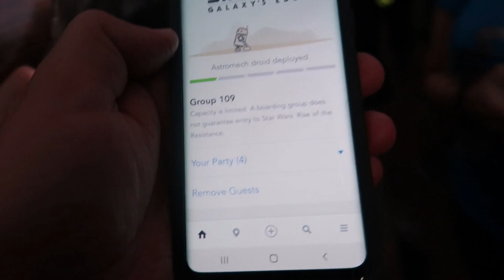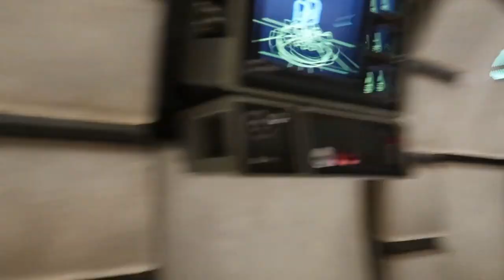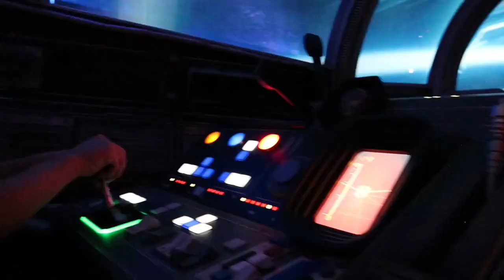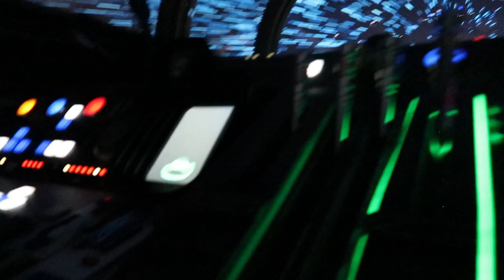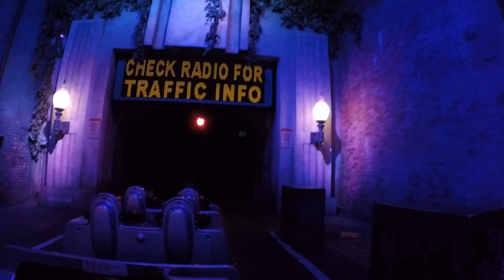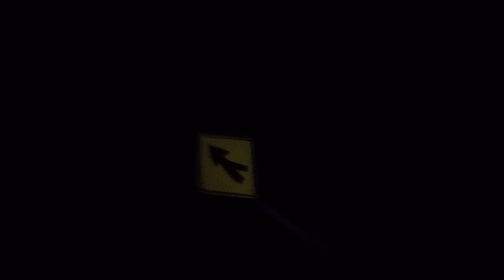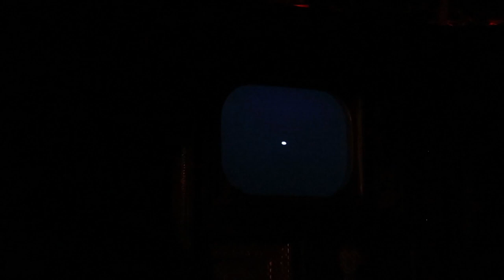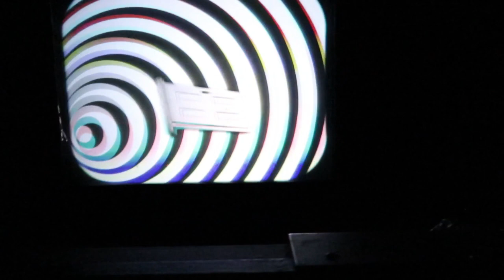Galaxy´s Edge. 1er Cap. TicoFAm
La  primera visita épica de TicoFAm a Galaxy´s Edge en Hollywood Studios.
Madrugamos para estar lo más temprano en la fila, sabiendo anticipadamente que el tema de reservar un cupo para Rise of the Resistance era complicado.

Dado que la atracción recién la abrieron en diciembre, 2019, las masas de fanaticos de Disney/Star Wars serían el principal obstáculo a sortear, porque resulta que la atracción tiene su limite de cupo en un día.

Según nosotros ibamos tempranísimo y para aprovechar retirar los tiquetes del parque, pero nop... no recibió un mar de gente que seguro es que durmieron ahí, esperando el ansiado campo.

Pero lo logramos...no asignaron el grupo 109, de 125 que dan como máximo en el día. Y esperamos, y esperamos, y seguimos esperando durante el día poder entrar, pero "diay" tenía que ponerse emocionante el tema, pues no lo logramos ese día.

Pero disfrutamos de Galaxy´s Edge como buenos fans de Star Wars que somos, y no tenemos palabras para expresar lo chivísima que es el lugar. Podríamos pasarnos a vivir perfectamente ahí.

Siga a TicoFAm, y en este caso, vea este video, que sabemos que te gustará, y pronto viene el siguiente capítulo cuando sí pudimos montarnos a Rise of the Resistance.